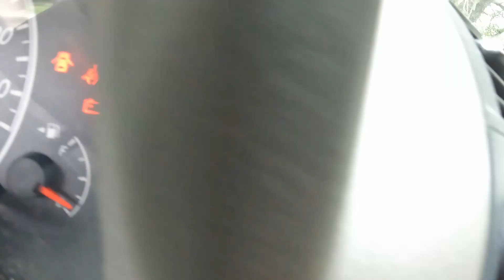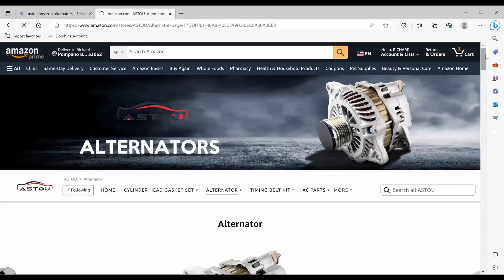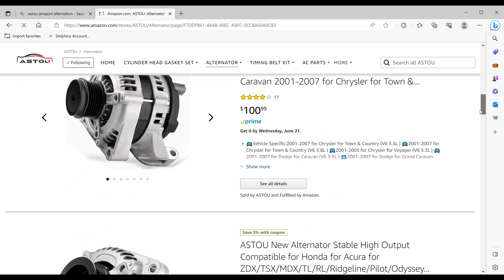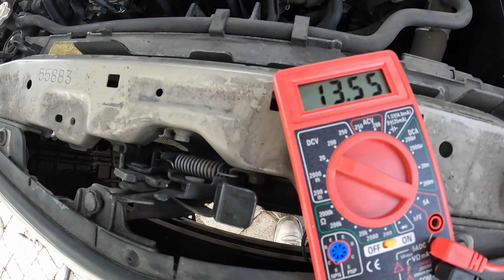CAR BATTERY LIGHT ON HOW TO FIX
TODAY WE ARE FIXING A BATTERY LIGHT THAT IS ON OUR CAR. WE HAVE A 2010 TOYOTA COROLLA WE ARE WORKING ON AND WE WERE DRIVING IT WHEN WE NOTICED THAT THE HEADLIGHTS STARTED DIMMING.

CHECK OUT ASTOU ON AMAZON THEY HAVE GREAT REVIEWS AND THEIR PRICES ARENT BAD AT ALL!

WE SUSPECTED THE ALTERNATOR WAS THE CULPRIT.
HOW TO FIX A BATTERY LIGHT ON YOUR CAR

1. CHECK YOUR BATTERY IF BATTERY IS ABLE TO TAKE A CHARGE  IF IT DOES TAKE A CHARGE THEN MOVE ON TO CHECKING THE ALTERNATOR.

2. GRAB A MULTIMETER SET IT TO 20V ON THE DIAL, TURN THE CAR ON AND PLACE THE BLACK PROBE ONTO THE BATTERIES NEGATIVE TERMINAL. THEN TAKE THE RED PROBE AND PLACE ON THE ALTERNATOR.
AT THIS POINT YOU SHOULD HAVE A READING ON THE METER OF AT LEAST 13 VOLTS OR HIGHER. IF NOT CHECK THE PROBES AND MAKE SURE THE ARE ATTACHED CORRECTLY.

3. IF YOU HAVE DETERMINED THE ALTERNATOR IS BAD ORDER THE CORRECT ONE ONLINE. IF YOU NEED HELP FEEL FREE TO GIVE ME A CALL OR EMAIL

4. WATCH THE HOW TO REPLACE AN ALTERNATOR VIDEO HERE

5. RETEST AS DESCRIBED (READ 2. ABOVE FOR TESTING INSTRUCTIONS)